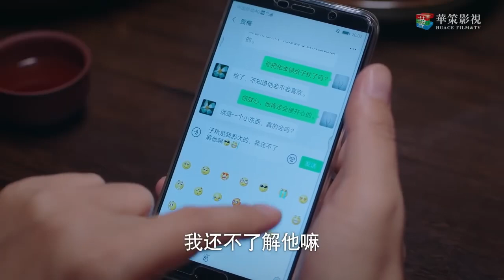ENGSUB 出色言情剧《命中注定爱你》35 | 小帅哥意外再见儿时暗恋的白月光，两人重燃旧情，续写未完的爱情故事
导演： 丁梓光
主演： 谭松韵、宋威龙、张新成、涂松岩、张晞临
三个没有血缘关系、在原生家庭遭遇过不同伤痛的孩子，机缘巧合下凑在一起成为了兄妹。大哥凌霄、二哥贺子秋、妹妹李尖尖在两个爸爸李海潮和凌和平的抚养下相互扶持、共同成长。高中毕业后，两个哥哥回到了自己的原生家庭，一边是彼此认定相互珍惜的新家人，一边是无法选择但关系淡漠的亲生父母，他们在两个家庭中迷茫徘徊。九年后，哥哥们回到了新家人身边，三人终于团聚，但由于原生家庭造成的心理问题仍如影随形。面对生活中的各种困难，三个人选择齐心协力，在经历了一番磨难后，他们终于勇敢地走出了过去阴影，让父母直面了自己的问题，也让彼此成为了更好的自己。